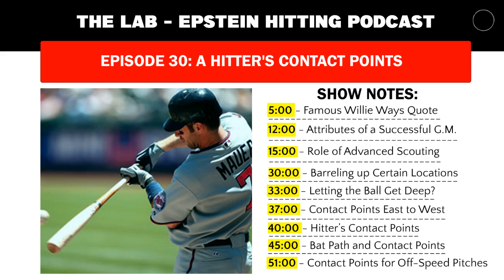The Lab - Epstein Hitting Podcast: Episode 30, Hitting Contact Points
This week, the guys circle back to the Player Development Series and discuss different contact points for successful hitters. Plus, Jim and Jake talk about a variety of baseball related topics from what skillset a General Manager in today’s game needs to have to be successful to the role of Advanced Scouting throughout Major League Baseball.

Episode Notes:
5:00 – Dissecting a famous Willie Mays quote
12:00 – What attributes Jake thinks a General Manager needs to be successful in today’s game
15:00 – Discussing the role of Advanced Scouting
30:00 – Which locations are tough to barrel up consistently
33:00 – Letting the ball get deep?
37:00 – Contact points east to west (inside + outside)
40:00 – Getting hitters to understand contact points in swings
45:00 – How a good bat path relates to contact points
51:00 – Contact points for different off-speed pitches

Why the Epstein Hitting System?: The Epstein Hitting system was created by 10-year Major League player, Mike Epstein. In addition to leading the 1972 World Series champion A’s in home runs, Mike played for arguably the greatest hitter of all-time, Ted Williams…Using what he learned from his career and from Ted Williams, Mike built a system to identify and fix swing faults. Mike received the only letter of recommendation for hitting instruction Ted Williams ever gave out…After working closely with Mike to learn the craft of teaching hitting, Epstein Hitting is now led by Jake Epstein…Jake has perfected the use of video analysis to create a plan to maximize a player’s swing. In addition to slow-motion video analysis, Jake has built a library of drills that he uses to address the unique needs of individual players.